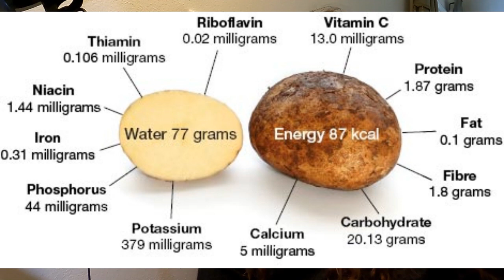History of Potatoes in the European Diet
Examining the history of potatoes in Europe and how it should be incorporated into our diet today.

Potatoes were introduced to Europe from the Americas in the second half of the 16th century by the Spanish. Today they are a staple food in many parts of the world and an integral part of much of the world's food supply. As of 2014, potatoes were the world's fourth-largest food crop after maize (corn), wheat, and rice. Following millennia of selective breeding, there are now over 5,000 different types of potatoes. Over 99% of presently cultivated potatoes worldwide descended from varieties that originated in the lowlands of south-central Chile. The importance of the potato as a food source and culinary ingredient varies by region and is still changing. It remains an essential crop in Europe, especially Northern and Eastern Europe, where per capita production is still the highest in the world, while the most rapid expansion in production over the past few decades has occurred in southern and eastern Asia, with China and India leading the world in overall production as of 2018.